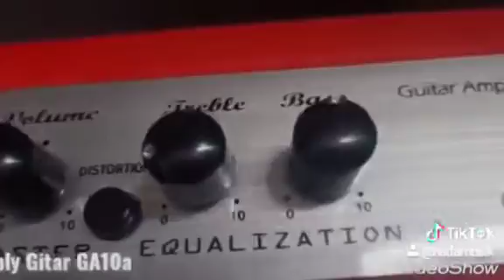ampli gitar murah berkualitas